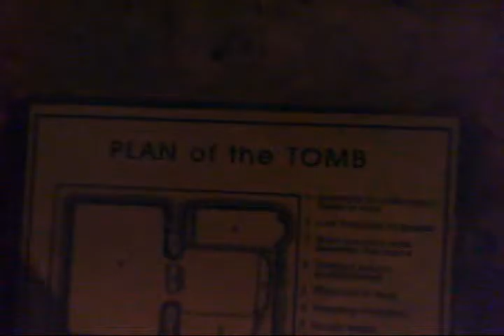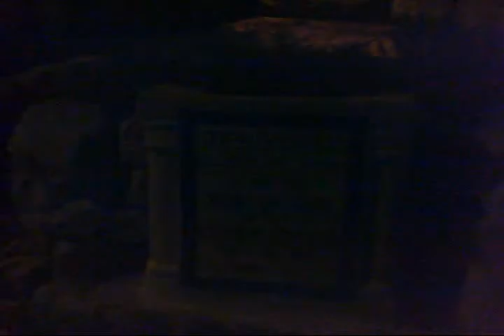Jerusalem, Jeremiah's cave (Garden Tomb)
Also known as the Garden Tomb.

Ron Wyatt said that here is the entrance to Jeremiahs cave,
where the Ark of the Covenant is hidden.

He claimed to have found near this location an Ivory Pomegrenade,
which is disputed to be the only archaeological evidence for Solomons Temple.

At the time of the pomegranates discovery, it was thought to have adorned the High Priest's sceptre within the Holy of Holies proving the existence of Solomon's Temple.